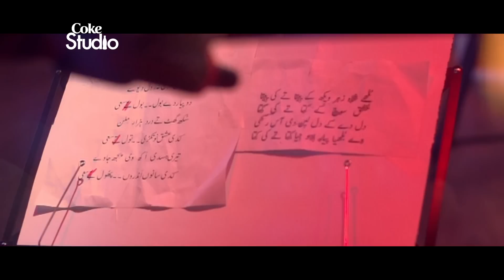Coke Studio Season 9| BTS| Jhalliya| Javed Bashir, Masuma Anwar & Shahzad Nawaz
Coke Studio Season 9| Episode 5| BTS